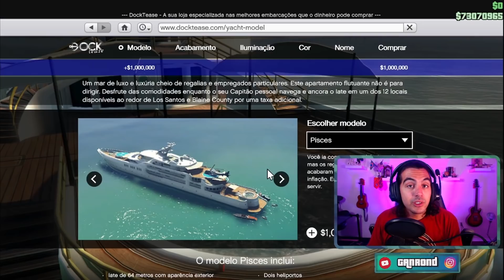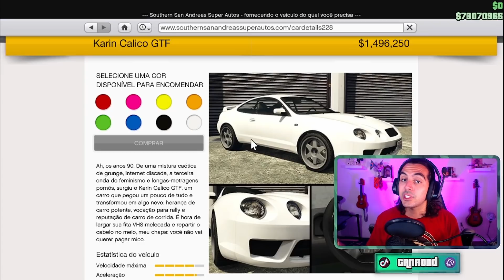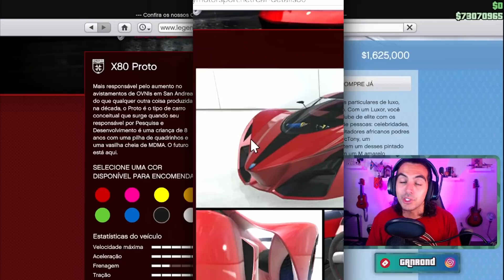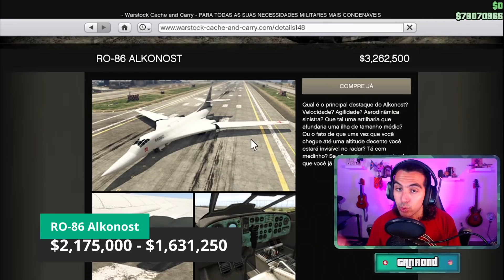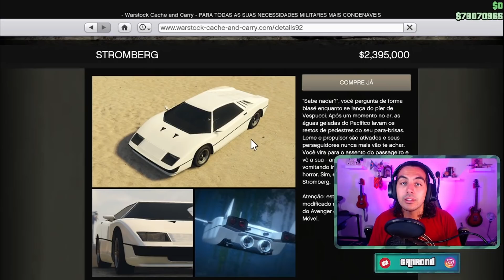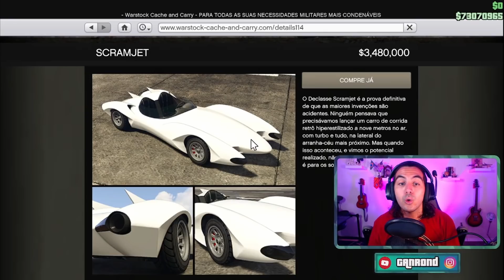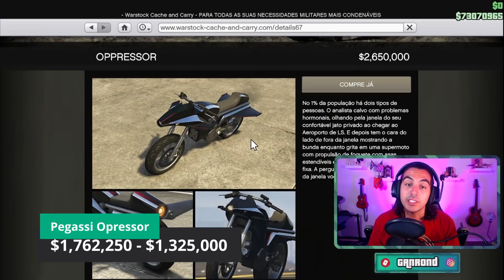Promoção Black Friday GTA 5 + DLC de fim de ano!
Hoje teremos a promoção de black friday dentro do GTA Online, como sempre teremos muitos produtos incríveis com descontos absurdos!

Gostou?

Black Friday (26 Novembro até 29 de Novembro)
- Calico GTF ($1,197,000 - $897,750)
- RO-86 Alkonost ($2,175,000 - $1,631,250)
- Avenger ($1,725,000)
- Deluxo ($2,360,750 - $1,775,000)
- Oppressor Mk2 ($1,945,125 - $1,462,500)
- Oppressor ($1,762,250 - $1,325,000)
- Scramjet ($2,314,200 - $1,740,000)
- Stromberg ($1,592,675 - $1,197,500)
- Toreador ($1,830,000)
- Luxor Deluxe ($5,000,000)
- Luxor ($812,500)
- X80 Proto ($1,350,000)

Linha do tempo:
0:00 Introdução
0:11 O que é a Black Friday?
0:52 Até quando vai essa promoção?
1:17 Iate
1:35 Vale ou não comprar o Iate?
1:57 Cálico GTF
2:08 Vale ou não comprar?
2:30 Luxor e Luxor Deluxe
2:59 Vale comprar ou não?
3:20 X80 Proto
3:35 Vale ou não?
3:51 Promoções mais sérias! xD
4:06 Avanger
4:17 Como comprar o Avanger
4:21 RO-86 Alkonost
4:36 Vale ou não?
4:47 Pegassi Toreador
5:06 Ocelot Stromberg
5:26 Imponet Deluxo
5:45 Como desbloquear o preço de fábrica?
5:50 Scramjet
6:00 Como desbloquer o preço do Scramjet
6:12 Opressor MK2
6:39 Pegassi Opressor MK1
6:55 Como desbloquear o preço de fábrica?
7:03 Como desbloquer os mísseis da MK1?
7:20 O que sabemos sobre a DLC - "Fixers"

Gostou?

Soundtrack:
Rise Drippin - Streambeats by Harris Heller

Black Friday GTA 5 + Informações sobre DLC de fim de ano!

Meu setup
CPU: AMD Ryzen 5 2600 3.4GHz  6-Core
Placa mãe: Gigabyte B450M SD3H ATX AM4
Memória: Corsair Vengeance LPX 16GB (2x8GB) DDR4-300 CL15
Vídeo: Gigabyte Radeon RX 580 8GB Gaming
SSD: Team EX2 512GB SSD
HD: Hitachi Deskstar 3tb 7200RPM
Torre: Thermaltake Versa H18 Micro ATX MiniTowerCase
Fonte: Corsair TXM Gold 550W 80+ Gold Certified Semi-modular ATX
Monitores: Acer XFA240 144hz Refresh Rate e HP w2207
Teclado: Corsair k55 RBG
Mouse: Corsair Harpoon RGB
Headset: Corsair Void RGB Elite Wireless Carbon
Microfone: Blue Yeti USB Condenser Black